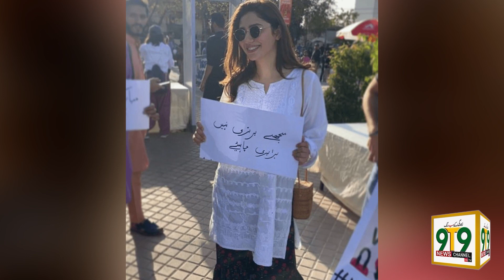Mahira Khan ny her saal Aurat March mein janay ki wajah bata di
Presented By
9T9 News channel and Ti Marketing